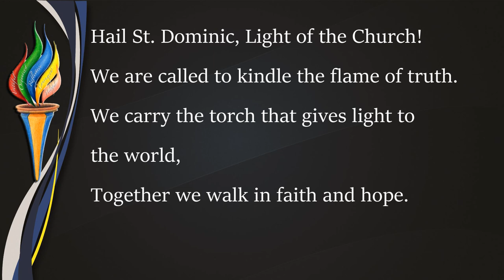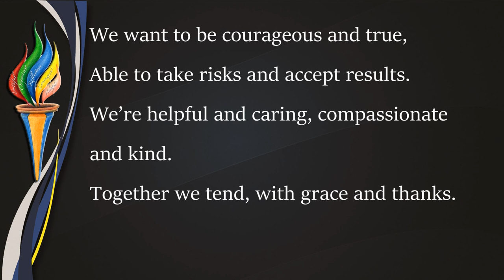Dominican International School Taipei D'TORCH hymn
D'Torch Hymn